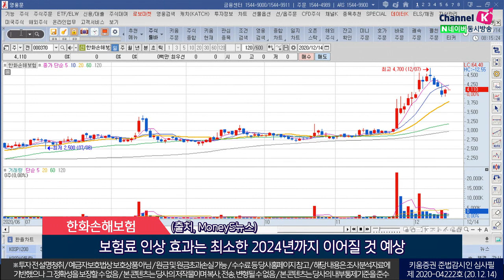SK이노베이션 ,동국제강, 한화손해보험​​(오늘의 관심주/20.12.14)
1. SK이노베이션(096770)
국제유가 상승세로 정제마진 회복…정유업 회복세 진입
LG에너지솔루션과의 배터리 분쟁은 주가 이미 반영
배터리부문 세계시장 점유율 가파르게 올라오는 중
외국인의 경기민감 대형주 순환매수
LG화학과 삼성SDI 주가 상승 따라잡는 중
2. 동국제강(001230)
중국 보산철강 2021년 1월 냉연, 열연, 후판 가격을 모두 인상
철광석 가격 상승 원가 부담 있으나 코스트 푸시 의한 가격 상승세 지속 전망
PBR 0.4배 미만 저평가…흑자 전환시 자산가치 반영하는 주가 흐름 예상
3.  한화손해보험(000370)
자동차 보험 손실 계약 축소 및 인력 구조조정 시행 등으로 수익성 개선
금융당국 경영개선 명령…오히려 보험료 인상 폭 타사 비해 높은 상황
실손 보험 보유계약 중 5년 갱신의 비중이 약 50%에 달함
보험료 인상 효과는 최소한 2024년까지 이어질 것 예상
(출처, MoneyS뉴스)